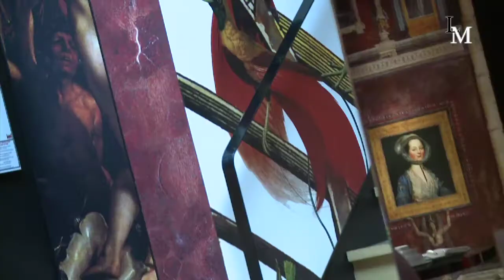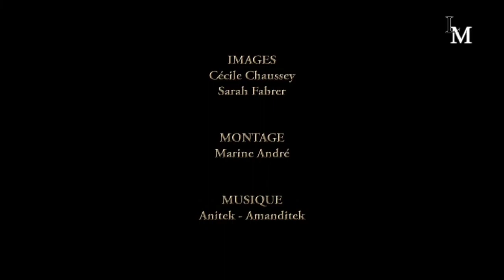Hotel Le Bellechasse